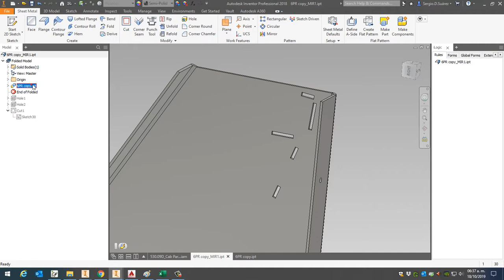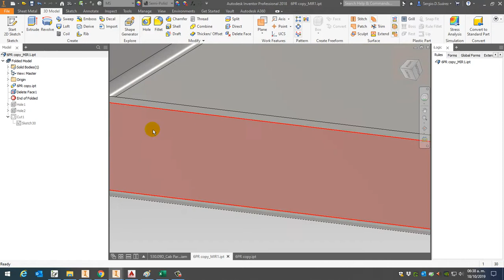Edit Mirror Part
Edit Mirror Part - Delete Face - Heal